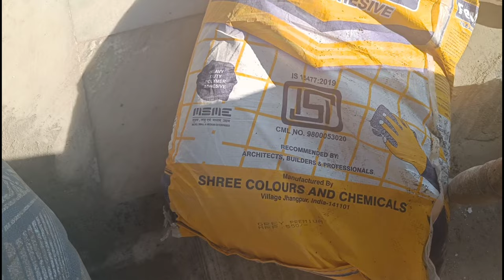2*4 wall Tile fixing Best procedure | Tile adhesive for Tile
10 Most watched Video of  ( CIVIL SITE VISIT )

yr

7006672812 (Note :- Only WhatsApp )